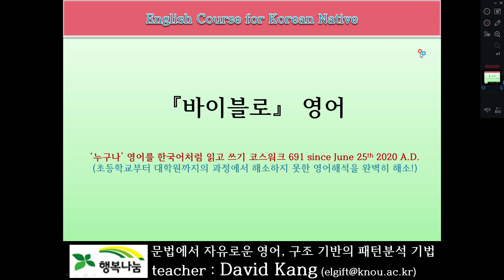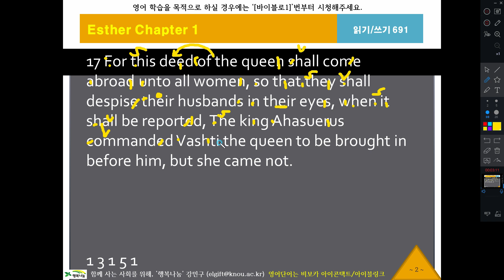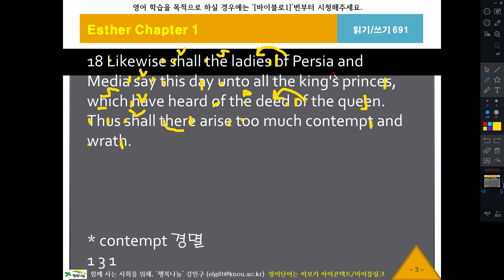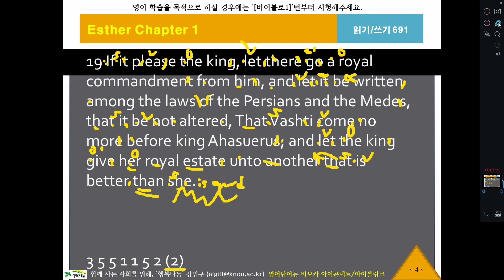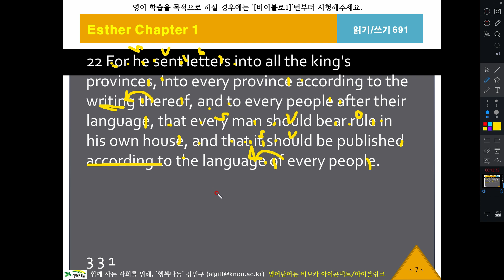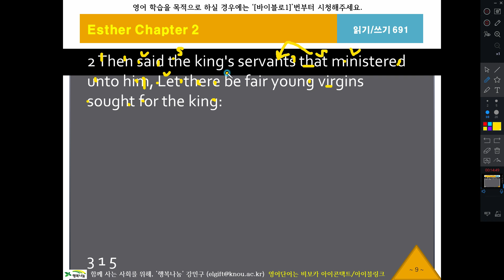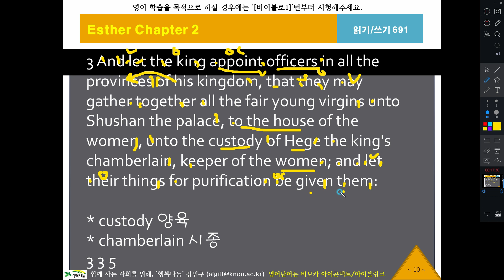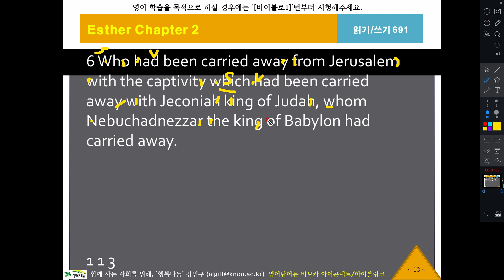바이블로691, 에스더1장16절, KJV, 영어성서, 흠정역, 성경공부, 영어해석원리, 영작문원리, 영어구조분석, 성서로 영어공부, 영어로 성경공부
King James Version English Bible